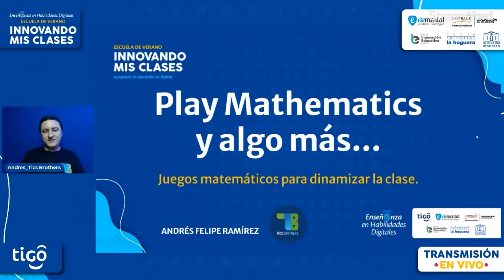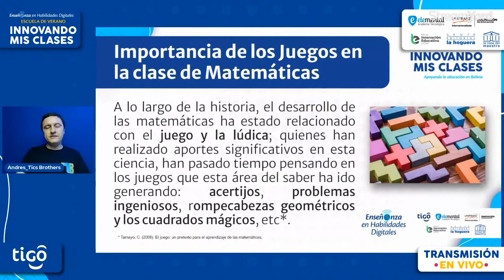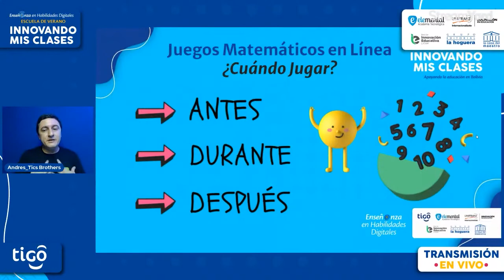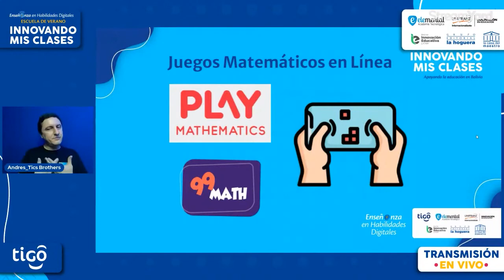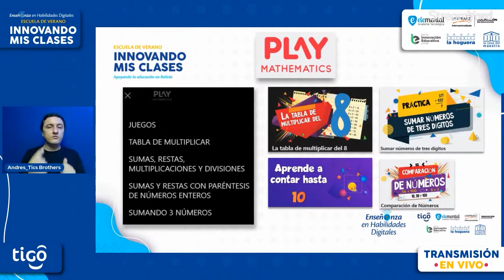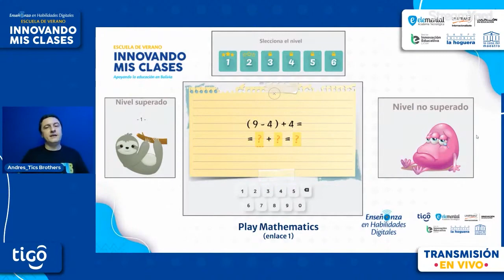GAMIFICAR con Matemáticas la CLASE. TIGO Educación 🤓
💥 ¡Transforma tus clases y capacitaciones en experiencias de aprendizaje inolvidables con esta clase GRATUITA💥

Hola a todos. Este es un video recopilatorio de la conferencia Escuela de verano - Charla 1 del canal de YouTube Elemental Bolivia. Aquí el link de toda la conferencia dictada por nuestro Brother Andrés:

¡Bienvenido al mundo de la gamificación en el aula de matemáticas! En este emocionante y divertido video, descubrirás la increíble importancia de la gamificación en la educación y cómo puedes emplear algunos juegos matemáticos en línea para mejorar la experiencia de aprendizaje de tus estudiantes.

Imagina una clase donde tus estudiantes no solo aprenden matemáticas, sino que también se divierten haciéndolo. La gamificación es la clave para motivar a los estudiantes a aprender y a mejorar su rendimiento en matemáticas. A través de la gamificación, los estudiantes pueden sumergirse en un mundo de desafíos emocionantes, y explorar los conceptos matemáticos de una manera más creativa e interactiva.

En este video, te mostraremos cómo puedes utilizar algunos de los mejores juegos matemáticos en línea, para involucrar a tus estudiantes y hacer que el aprendizaje sea más entretenido y atractivo. Descubrirás cómo puedes adaptar estos juegos a diferentes niveles y necesidades de tus estudiantes, y cómo puedes incorporarlos de manera efectiva en tu plan de estudios de matemáticas.

Así que, si eres un maestro o maestra de matemáticas que busca nuevas formas de motivar a tus estudiantes a aprender y mejorar su rendimiento en la materia, ¡este es el video que estabas esperando! ¡Únete a nosotros en esta emocionante aventura de gamificación matemática y descubre cómo puedes hacer que tus estudiantes se enamoren de las matemáticas!

Gamificación Matemáticas Juegos en línea Educación Aprendizaje Motivación Creatividad Interacción Desafíos Entrenamiento cerebral Diversión Estudiantes Enseñanza Innovación Tecnología Herramientas digitales Adaptable Atractivo Niveles de aprendizaje Tigo Tics Brothers